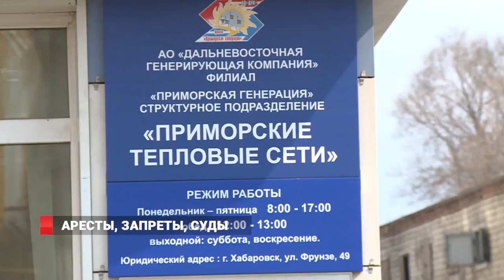Аресты, запреты, суды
Аресты, запреты, суды - меры, на которые вынуждена идти энергокомпания «ДГК». Долги жителей Владивостока, Артема и Партизанска за теплоснабжение  достигли критической отметки - на сегодняшний день это почти два миллиарда рублей.  В общей сложности 20 тысяч квартир,  по трем городам -  должники, которые воспринимают наличие теплоснабжения, как данность, а не как коммунальную услугу, которую необходимо ежемесячно оплачивать.